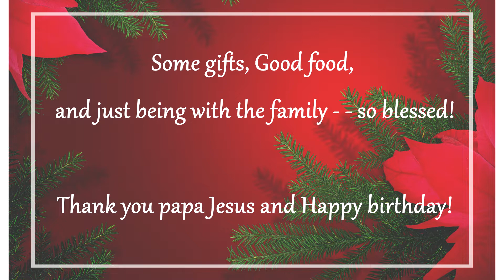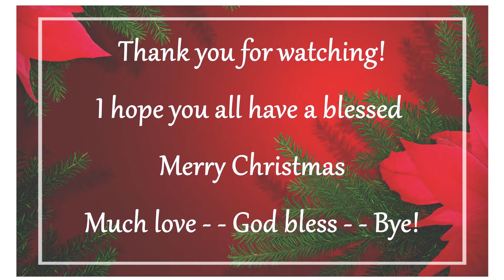Christmas 2020 / Merry Christmas / Live and Learn with Nancy Pearce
Merry Christmas 2020 - - from my family to yours - - Some gifts, Good food, and being with the family - - so blessed and forever grateful! Thank you, papa Jesus and Happy birthday!